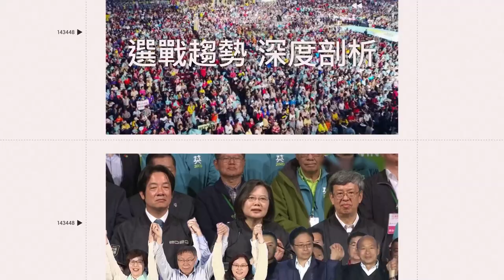魔獸曝17年前就愛上台灣 被問特攻放話：只有我能限制自己｜娛樂星聞